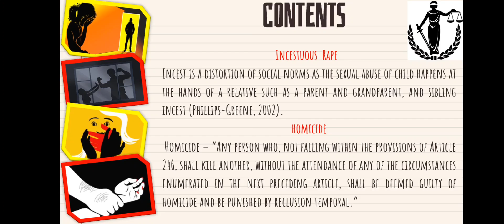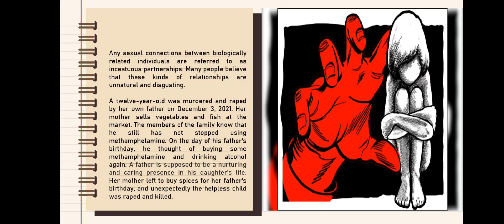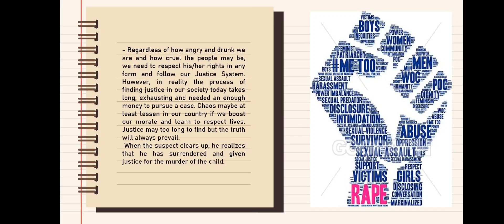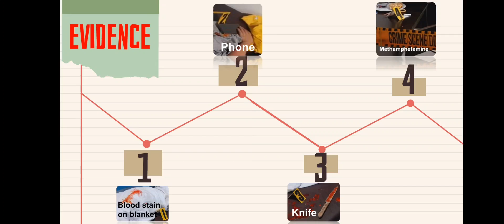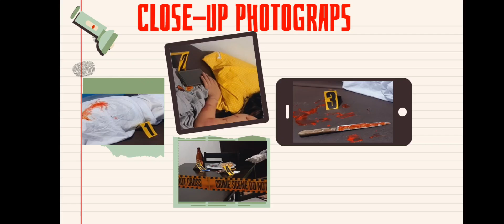SOLIS, SABRINA N CR23 Crime Scene Photography